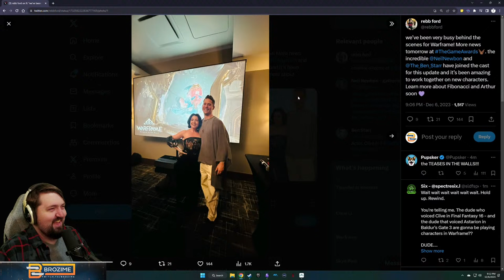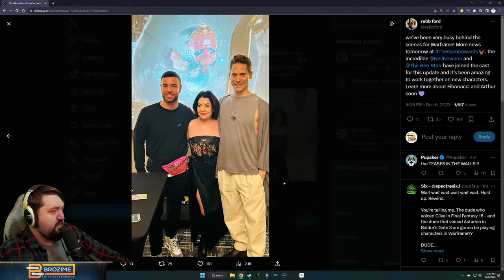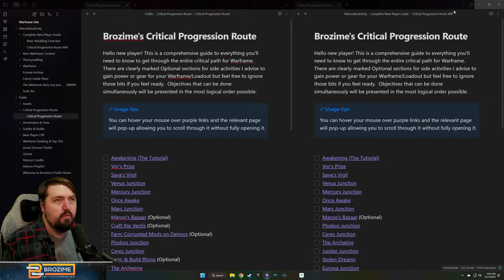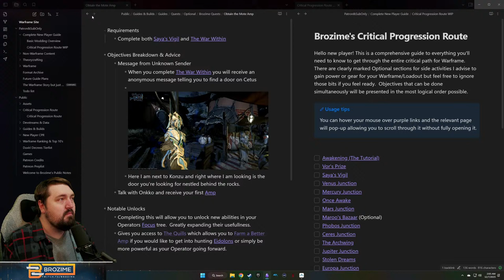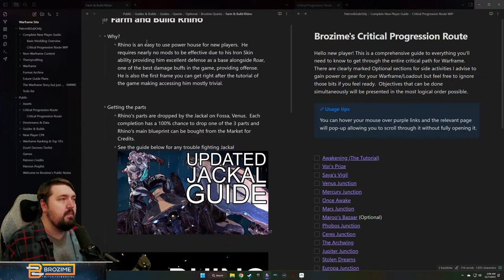Brozime Live - FTPlaythrough Day 6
Free to Play Continues